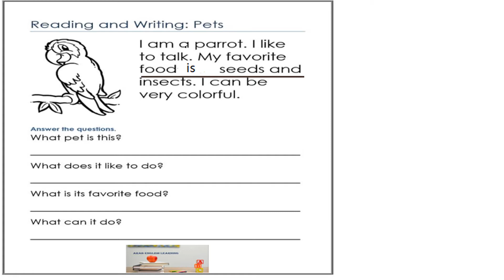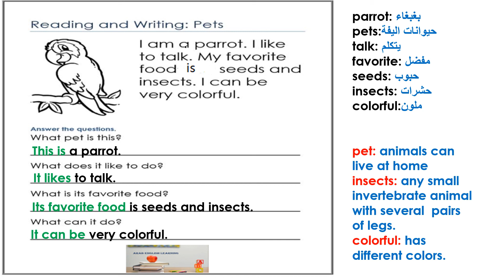parrot reading text قراءة و كتابة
Reading and writing text for kg2 British schools and Grade 1 American schools.

follow لطباعة ورقة الدرس اضغط

 لمزيد من المعرفة و التواصل follow فيس بوك جروب

للحصول على اوراق  مجانية محلولة تابعة للدرس الضغط على اللينيك